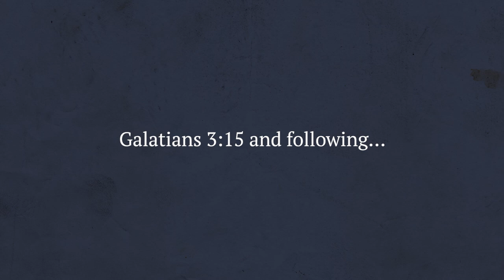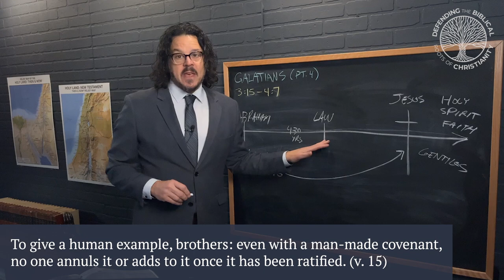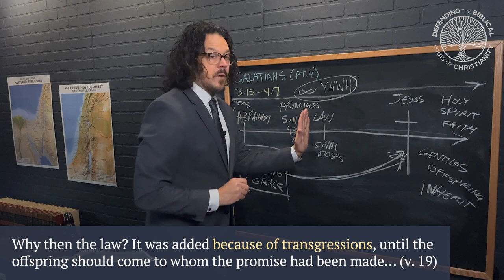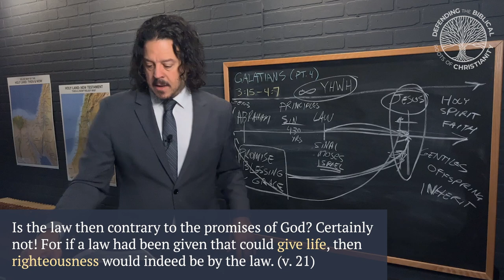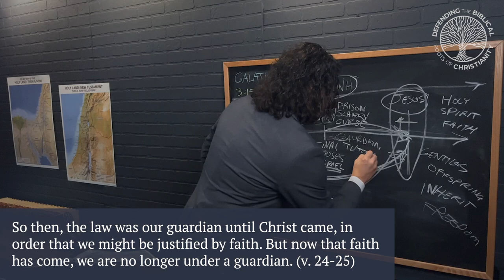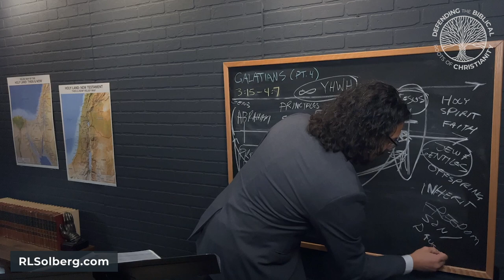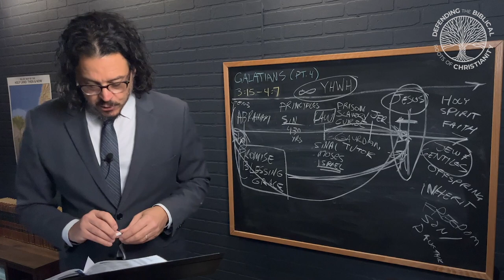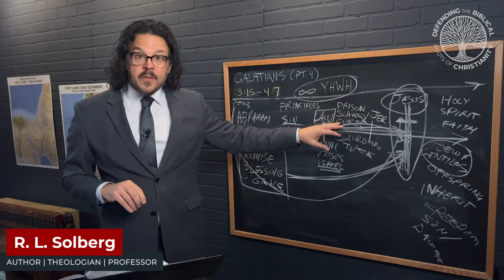Galatians (Part 4) – Gal. 3:15-4:7 — An Apologetics Bible Study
In part 4, we discover how both God’s promise to Abraham and the law of Moses are related to followers of Jesus today. And the apostle Paul tells us when the Law was given, why it was given, and for how long. And for my Hebrew roots friends watching this video, I pray that you really get a hold of this truth!

In this series, we’re approaching the book of Galatians with an eye for the theological themes that speak to the relationship between the Christian and the Law of Moses. Do any of the Old Testament laws apply to us? If so, in what way? What about the Ten Commandments? Has that changed under the New Covenant? What is Paul talking about in Galatians 6 when he shows us how to fulfill what he calls the “Law of Christ"?

CHAPTERS
00:00 Introduction
02:05 Galatians 3:15-18 and the timeline
11:00 Unpacking Galatians 3:19
16:15 Galatians 3:19-20
17:22 Galatians 3:21-22
19:28 Paul's view of the dark side of the Law
23:45 Galatians 3:23-25
26:59 Galatians 3:26-27
28:36 Galatians 3:28-29
30:57 Galatians 4:1-3
32:47 Galatians 4:4-5
40:45 Galatians 4:6-7

(Gálatas 3:15-4:7) — En la parte 4 de este asombroso libro, descubrimos cómo tanto la promesa de Dios a Abraham como la ley de Moisés están relacionadas con los seguidores de Jesús hoy. Y el apóstol Pablo nos dice cuándo fue dada la Ley, por qué fue dada y por cuánto tiempo. Y para mis amigos de raíces hebreas que ven este video, ¡rezo para que realmente comprendan esta verdad!

En esta serie, nos acercamos al libro de Gálatas prestando atención a los temas teológicos que hablan de la relación entre el cristiano y la Ley de Moisés. ¿Alguna de las leyes del Antiguo Testamento se aplica a nosotros? Si es así, ¿de qué manera? ¿Qué pasa con los Diez Mandamientos? ¿Ha cambiado eso bajo el Nuevo Pacto? ¿De qué está hablando Pablo en Gálatas 6 cuando nos muestra cómo cumplir lo que él llama la “Ley de Cristo”?